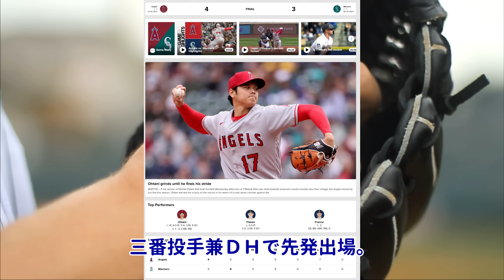マリナーズ テオスカー・ヘルナンデス「大谷翔平の人間性称賛！」米メディア 大谷翔平粘投の初勝利 一斉に報道！ピッチングニンジャ絶賛「心温まる大谷エピソード」紹介